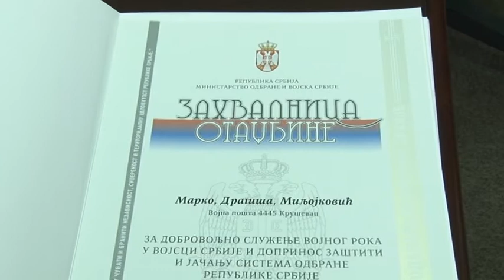Zahvalnice za dobrovoljno služenje vojnog roka u Surčinu